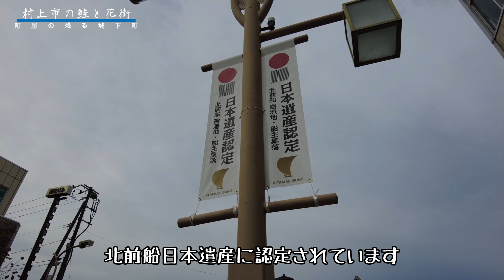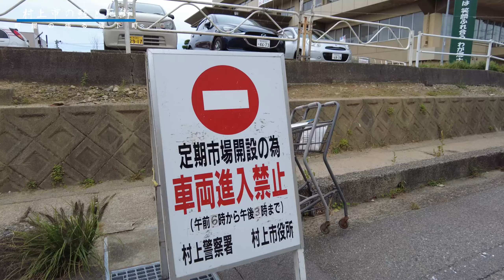「新潟県村上市」町屋と鮭と市場と昭和と情緒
新潟県村上市には情緒あふれる町屋のある風景と鮭がぶらさがる光景と定期開催の市場に出会えました。

星空の町 by 松浦洋介
落ちる葉、移りゆく秋の中で written by 蒲鉾さちこ

00:00 村上駅
01:54 町屋のある通り
03:27 花街の残照
08:39 黒塀
10:43 ぶらさがる鮭
14:13 六斎市